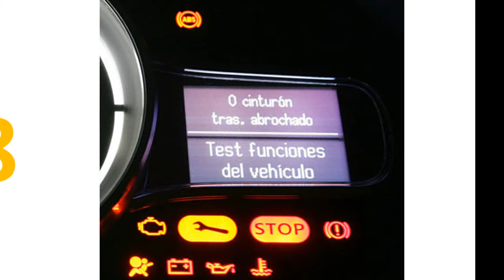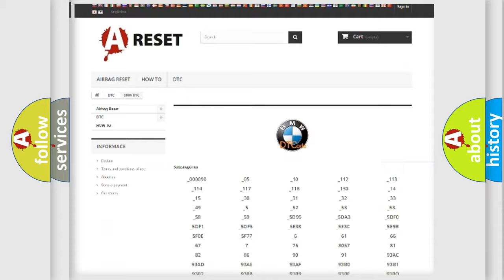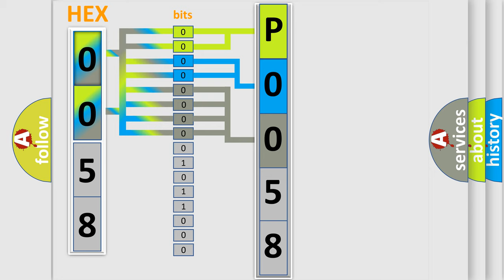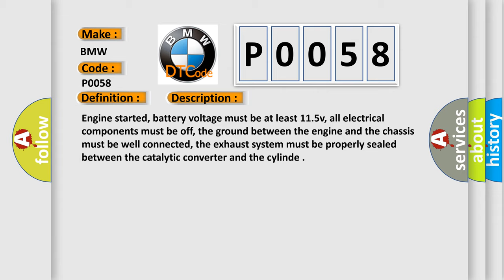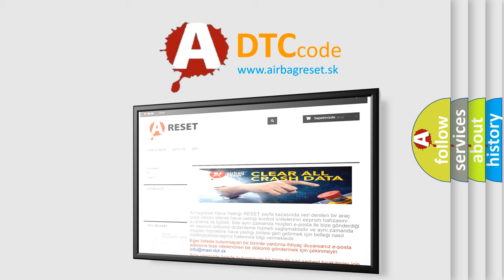DTC BMW P0058 Short Explanation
Contents:
0:21 Basic DTC analysis according to OBD2 protocol standard.
1:48 Insight into programming
2:58 A diagnostically understandable description of the Diagnostic Trouble Code
3:05 Basic error definition

Make:
BMW
Code:
P0058
Definition:
HO2S Heater (Bank 2 Sensor 2) Circuit Low Input
Description:
Cause:
HO2S is contaminated (due to presence of silicone in fuel)
HO2S signal and ground circuit wires crossed in wiring harness
HO2S signal circuit is shorted to sensor or chassis ground
HO2S element has failed (internal short condition)